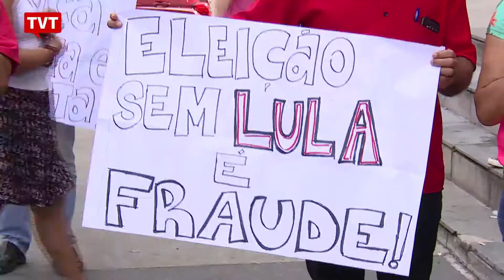Atos em todo o país defendem o direito de Lula ser candidato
Nesta segunda-feira, houve ato em defesa de Lula e de seu direito de disputar a eleição presidencial deste ano. As manifestações acontecera em várias capitais, entre elas São Paulo. Até o próximo dia 4, quando o STF julgar o habeas-corpus da defesa do ex-presidente Lula, haverá novos atos em todo o país.